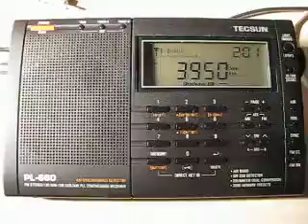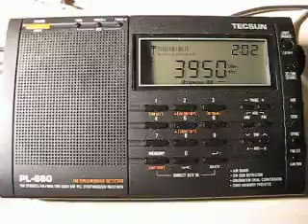PBS Xinjiang 3950 kHz. 13.2.2012.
3950 kHz 00:00 PBS Xinjiang Chinese CHN Urumqui. Distance 4125 km. Tecsun PL-660. QTH: Joensuu, Finland. World Radio Day 2012 !